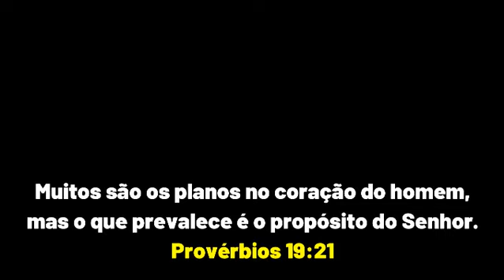BRANCA DE NEVE 2024 - DIDISNEY - SÁTIRA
BRANCA DE NEVE 2024 SÁTIRA
DIDISNEY
HUMOR - PARÓDIA - SÁTIRA